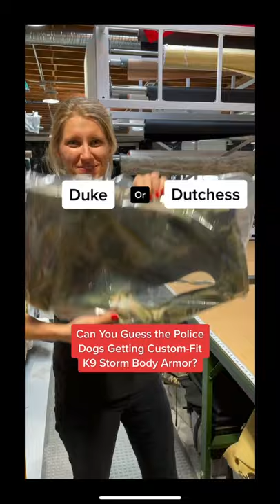Can You Guess the Police Dogs Who Are Getting Custom-Fit Body Armor? | K9 Storm Inc.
One of the most fun things about our job is seeing all the police dog names who are getting their own custom-fit body armor. Here are a few from our recent run of multicam Patrol Swat Vest!